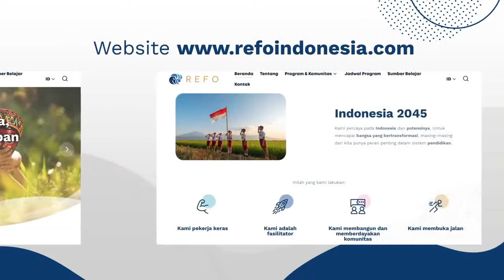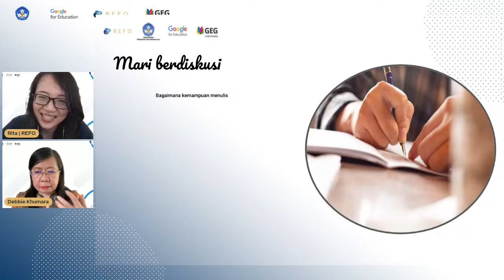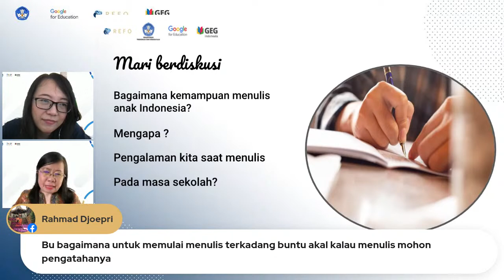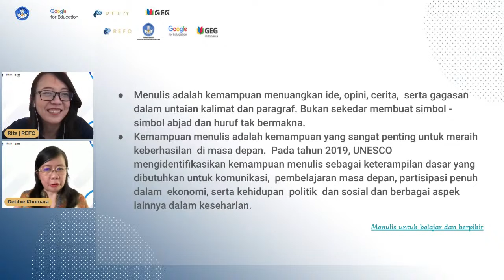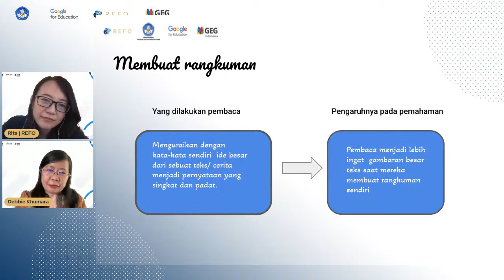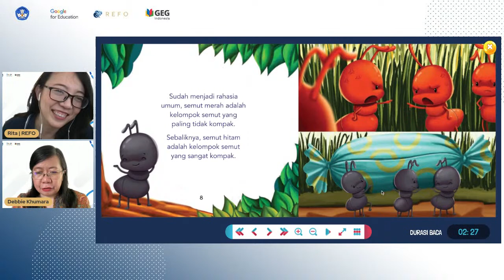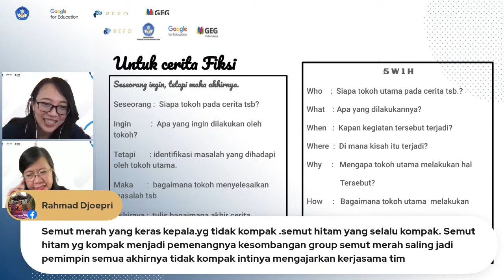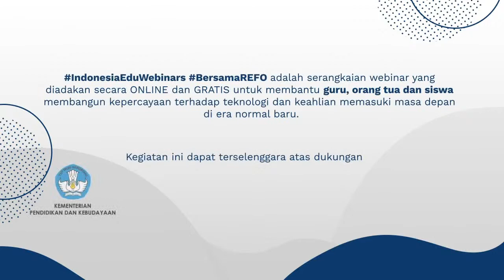Memahami Cerita dengan Menulis Rangkuman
"Menerima banyak informasi dalam sekali membaca kadang membuat kita kehilangan fokus pada inti bacaan. Pada sesi literasi kali ini, kita akan belajar bagaimana cara menulis rangkuman yang memudahkan kita memahami cerita.

Pembicara:
Debbie Khumara (Sekolah Samaria)

Timestamp:
00:00 - Opening
05:34 - Pendahuluan
06:39 - Bagaimana kemampuan menulis anak Indonesia
10:58 - Mengapa kemampuan menulis anak Indonesia rendah
12:58 - Bagaimana pengalaman menulis kita pada jaman sekolah
17:52 - Mengapa kecakapan Menulis itu penting
20:02 - Menulis
25:12 - Interkoneksi antara Membaca dan Menulis
26:39 - Menulis rangkuman
31:17 - Membuat Rangkuman
33:09 - Cara membuat rangkuman dalam cerita fiksi
40:01 - Latihan membuat Rangkuman
53:35 - Kesimpulan